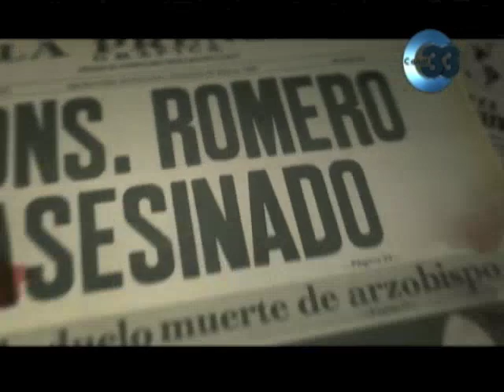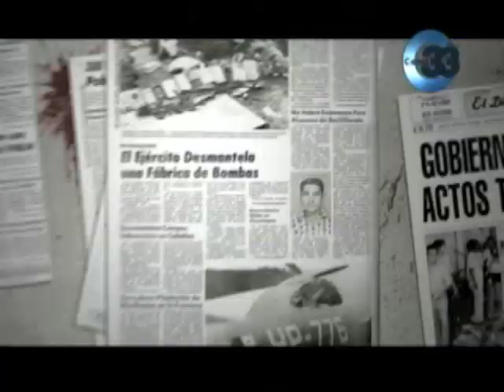Programa especial de RepublicaSV Años de Guerra en El Salvador